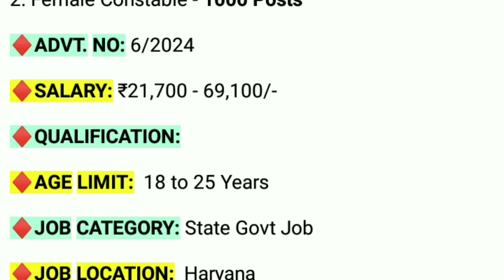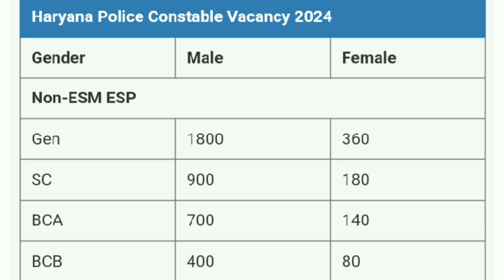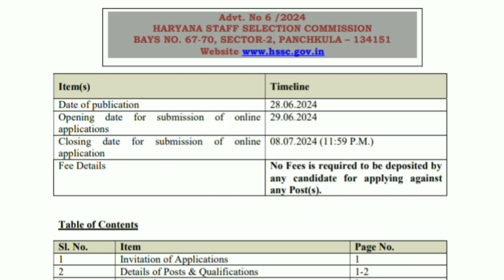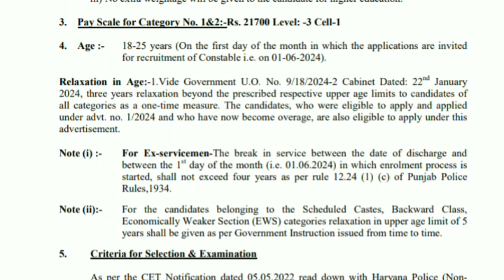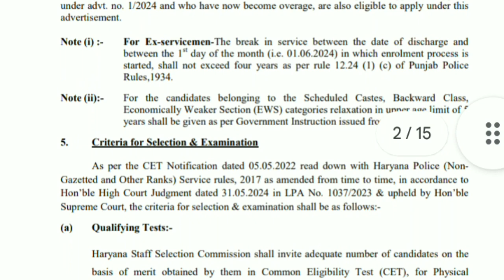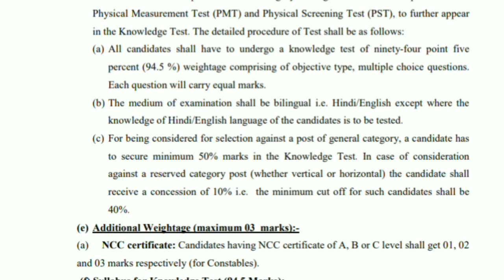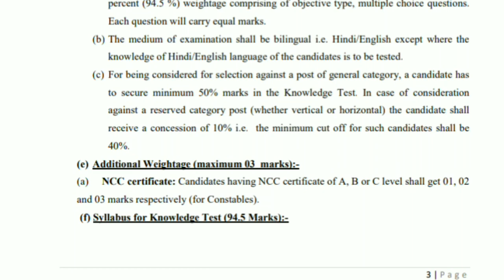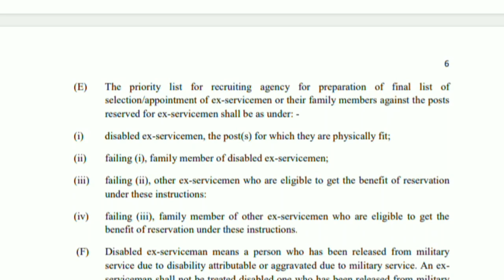HSSC Haryana Police Update | Haryana Police Constable Vacancy 2024 | Haryana Job Vacancy 2024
haryana police constable onlineform 2024

haryana police si new vacancy2024

10 Pass Job Notification 2024
12 PASS Job Vacancy 2024